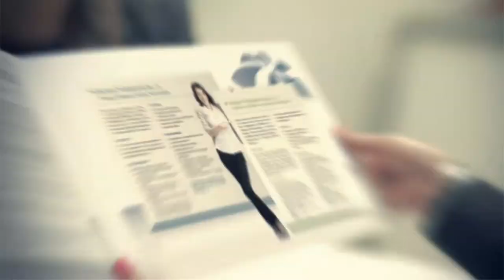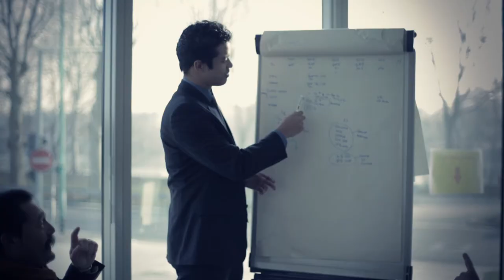Euridis Ecole de Commerce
Ce projet a été conduit par un groupe d'étudiants d'Euridis, Ecole de Commerce, en partenariat avec l'agence Imagista (Réalisé par : Mme Claire ALLANIC et Monsieur Alexander VIOLLET).

Cette vidéo a pour but de vous montrer le déroulement de la vie étudiante Euridisienne de son inscription à la remise des diplômes.